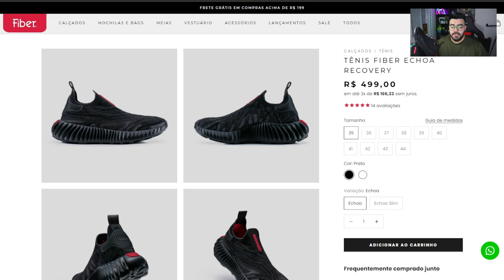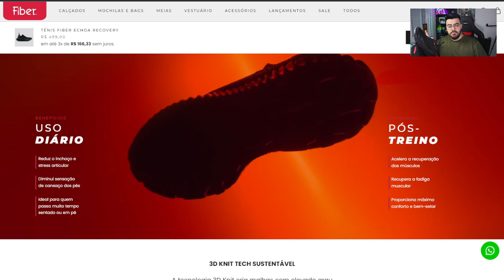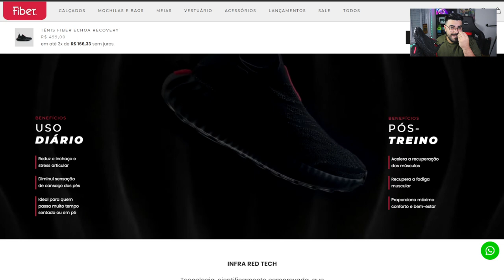REVIEW Tênis Fiber Echoa Recovery ‹ Rafa Nunes ›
O Echoa faz parte da linha Wellness/Recovery, que vai transformar a forma como você cuida da saúde e performance dos pés. Isso é possível graças a Infra Red Tech, que alia ciência e inovação.

Essa tecnologia estimula a microcirculação sanguínea, trazendo inúmeros benefícios para a saúde dos pés. Experimente uma recuperação mais eficiente após os treinos e alívio da fadiga diária, contribuindo para melhorar seu condicionamento físico e proporcionando uma sensação incomparável de bem-estar.

RAFANUNES15